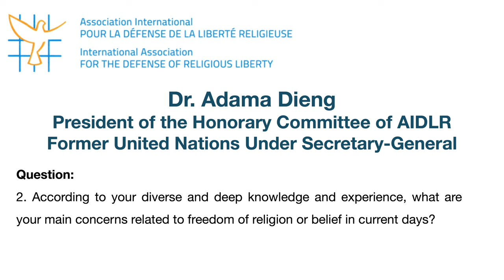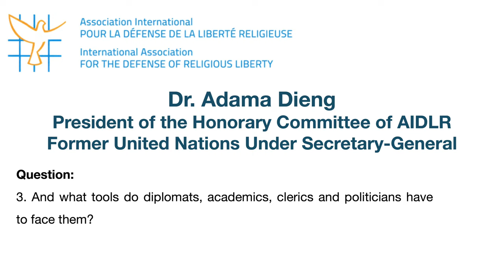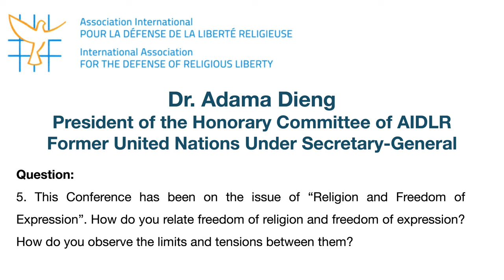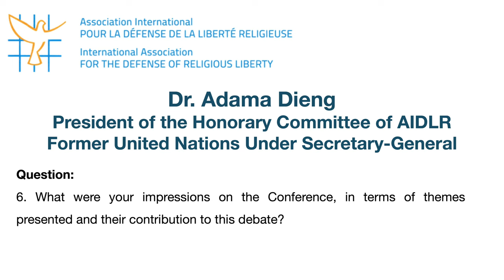Interview with Adama Dieng, Lisbon, February 8, 2023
"Religion and Freedom of Expression" was the theme of the Conference Conscience and Liberty 2023, organized by AIDLR - International Association for the Defense of Religious Liberty, an NGO with headquarters in Bern and official representation in Brussels, and hosted by the prestigious Portuguese institution Fundação Calouste Gulbenkian.
Mr. Adama Dieng is the President of the Honorary Committee of the AIDLR.